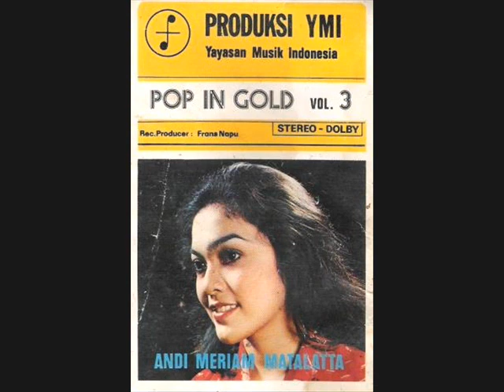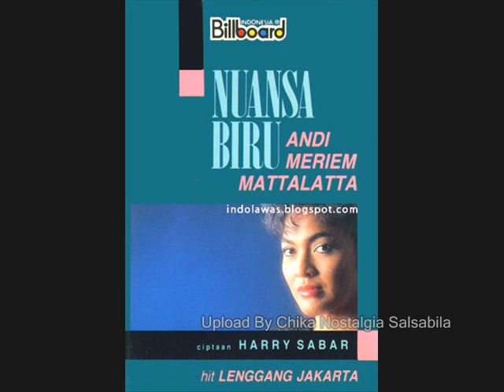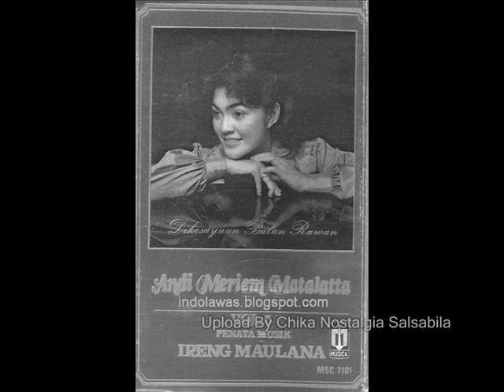Andi Meriem Mattalatta Hasrat